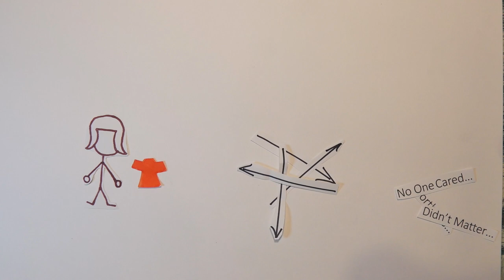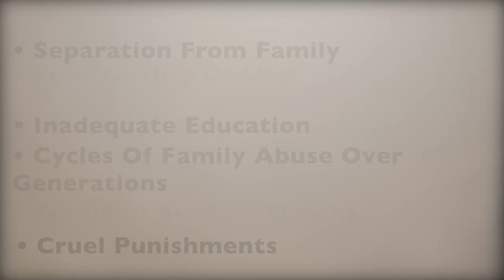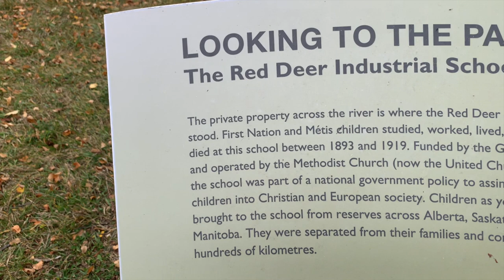Orange Shirt Day | Powwow Times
Orange Shirt Day